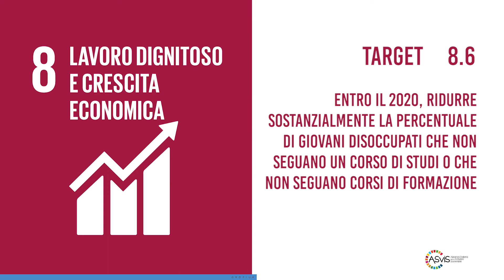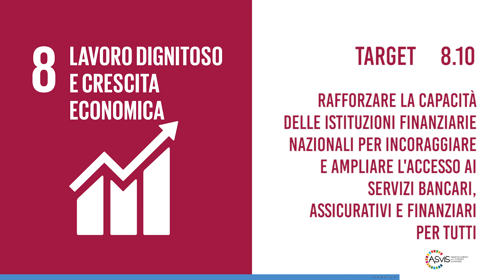Agenda 2030 Obiettivo 8 Lavoro dignitoso e crescita economica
L'Agenda 2030 ingloba 17 Obiettivi per lo Sviluppo Sostenibile (SDGs - Sustainable Development Goals) e 169 "target".

GOAL 8 * Incentivare una crescita economica duratura, inclusiva e sostenibile, un’occupazione piena e produttiva ed un lavoro dignitoso per tutti.

Più o meno la metà della popolazione mondiale vive ancora con l’equivalente di circa due dollari al giorno. In molti luoghi, avere un lavoro non garantisce la possibilità di sottrarsi alla povertà. Questo progresso lento e disuguale richiede di riconsiderare e riorganizzare le nostre politiche economiche e sociali tese all’eliminazione della povertà. Una prolungata mancanza di opportunità di lavoro dignitose, investimenti insufficienti e sottoconsumo portano a un’erosione del contratto sociale di base a fondamento delle società democratiche, secondo cui tutti dobbiamo contribuire al progresso.
La creazione di posti di lavoro di qualità resta una delle maggiori sfide per quasi tutte le economie. Una crescita economica sostenibile richiederà alle società di creare condizioni che permettano alle persone di avere posti di lavoro di qualità, che stimolino le economie e al tempo stesso non danneggino l’ambiente. Inoltre, sono necessarie opportunità di lavoro e condizioni di lavoro dignitose per l’intera popolazione in età lavorativa.

Per seguire Gropiux su YouTube
💼 Se vuoi aprire PARTITA IVA o cambiare commercialista, ti consiglio FISCOZEN
📌 Prenota una consulenza gratuita e ottieni uno sconto di 50€ sul primo anno di abbonamento ➡️